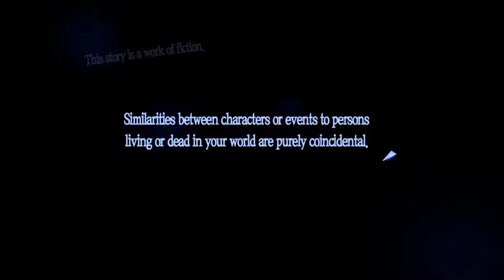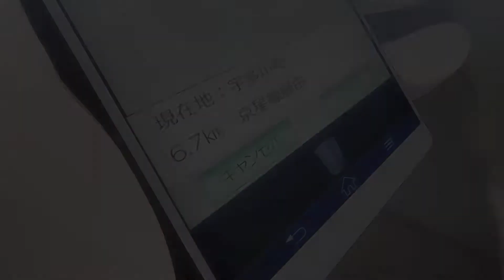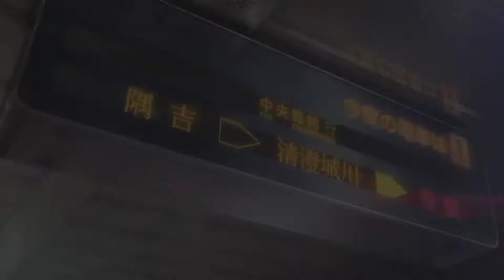Persona 5 Playthrough [Hard] - Part 1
This is the start of a brand new game on the channel, Persona 5. While I have played this game before offline on Normal Difficulty, I will be doing my best to not spoil anything during this playthrough for those who may not have played it before. Hope you all enjoy it.

I also gave a small update on the Oxenfree Playthrough at the beginning of the video. To summarise, I'll be continuing the Oxenfree Playthrough in a couple of weeks once Uni settles down for the Semester.

Big updates to the channel will continue to be given here, however smaller updates, such as estimated times for future videos, etc. will be made on Twitter